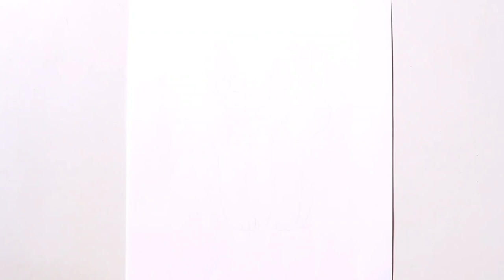How to draw a Cute puppy | Drawing Puppy Dog Easy